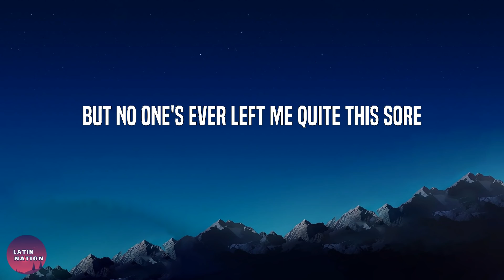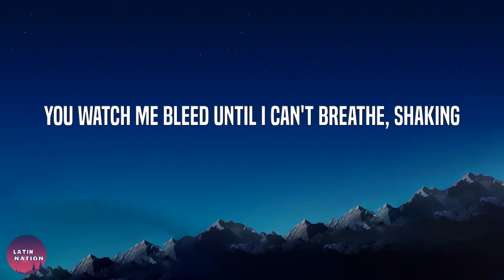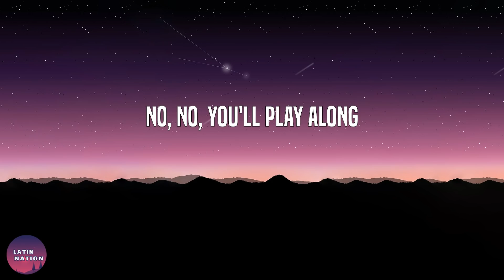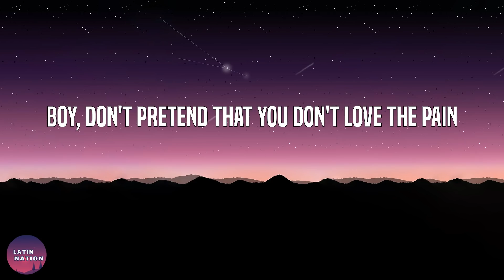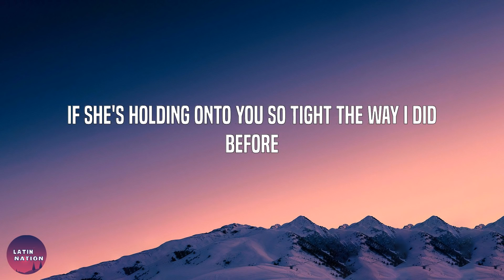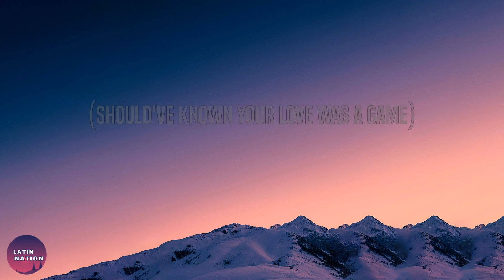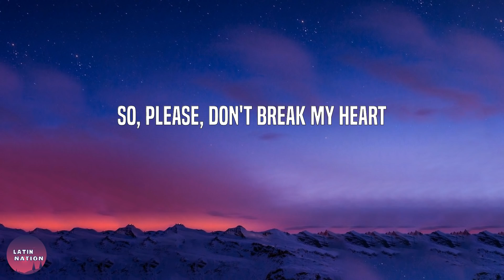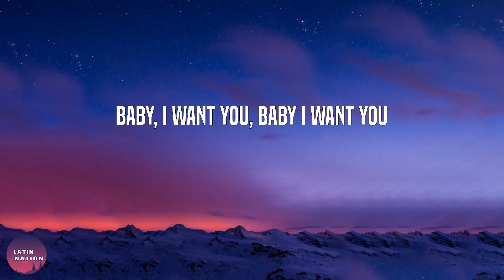Shawn Mendes -Stitches (Letra/Lyrics)